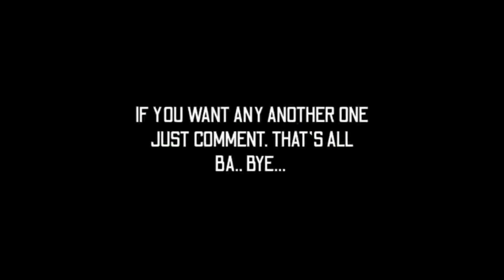Fastest Current Noodles challenge ever goes wrong😂 wait till the end🤭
Hlo YouTube family it's me prabesh adhikari from Tanahun lives here in jamune😇 my target is to give more priority to my district tanahun rather than my name so I create my channel name TanahunVlogger07 so guys hope you all support nd help me to grow this small challenge..I just want to show you all what I am observing that's all😉🥰 Watch tbr video till the end and don't forget to like,share and subscribe it okey🥰😇

Thank you guys for watching